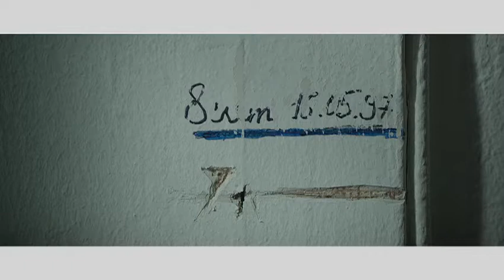Перемены к лучшему. Возвращайся.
В феврале 2014 года в Москве стартовала масштабная телевизионная кампания Финансово-строительной корпорации «Лидер». Совместно с РА «Восход» была создана серия роликов про молодых жителей столицы, которые имеют возможность приобрести собственное жилье, но боятся перемен. Покупка квартиры в UP-квартале -- это перемены к лучшему, считают в ФСК «Лидер». Новый класс жилья «UP!» - это дополнительные опции и привилегии при стандартной стоимости жилья комфорт-класса: охрана, подземные парковки, игровые площадки, медицинские центры, детские сады. Сегодня под брендом UP-квартал представлены два жилых комплекса: «Западное Кунцево» и «Новое Тушино».